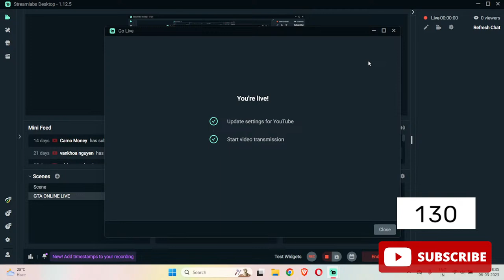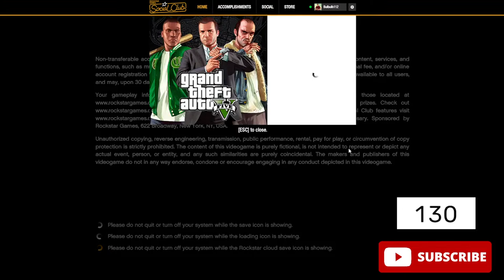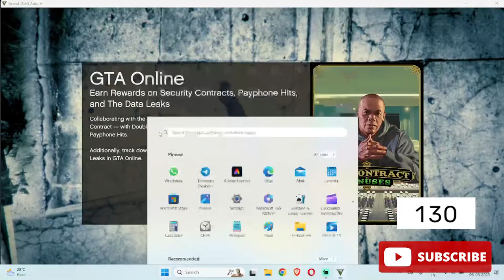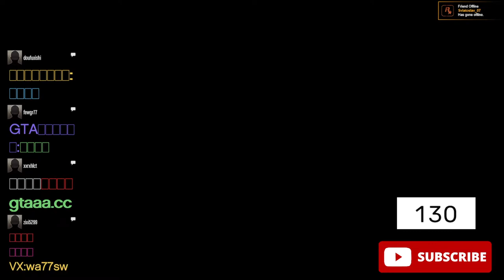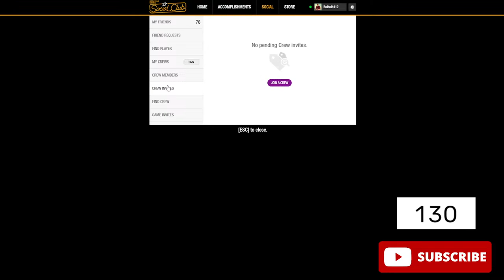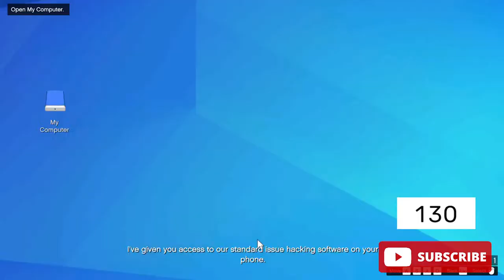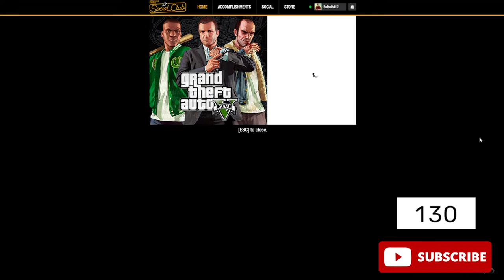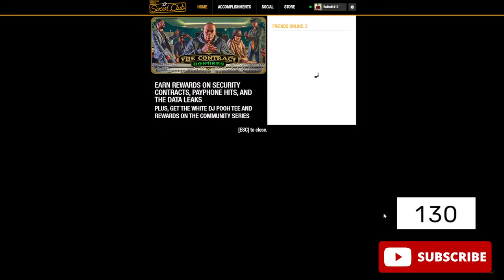Live Now - Grand Theft Auto V